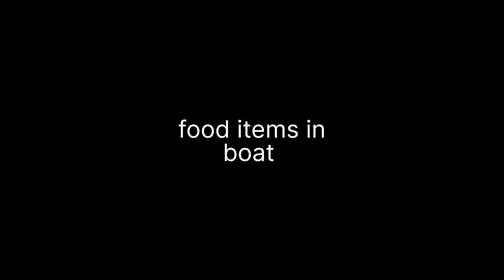IIT-BHU Trip Video Made by S.Sahil and Rohit, BBA-1st SEM Student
CIMAGE Students at IIT-BHU For TECHNEX-2023